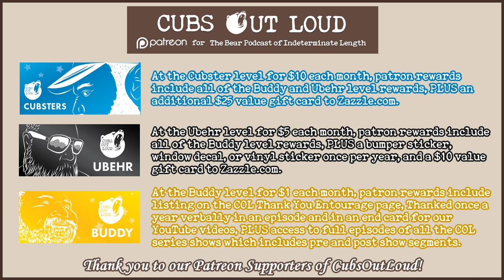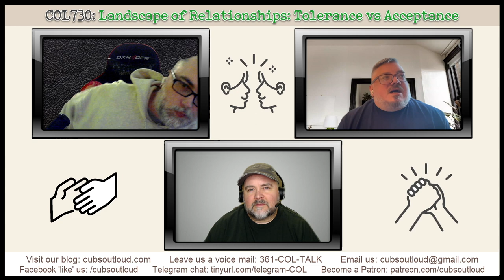COL730: LoR: Tolerance vs Acceptance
In this episode of Cubs Out Loud, it’s time for another Landscape of Relationships. Dr. Edward Angelini-Cooke returns and this time we discuss tolerating versus accepting behaviors in our relationships. Do we let the annoying Aunt Ida in?